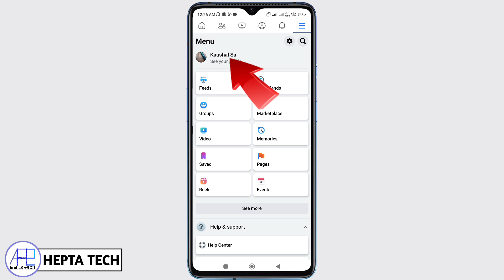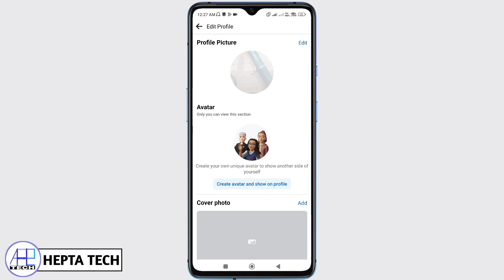how to change facebook profile picture | facebook profile photo kaise change kare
This video is about how to change facebook account profile photo in few steps